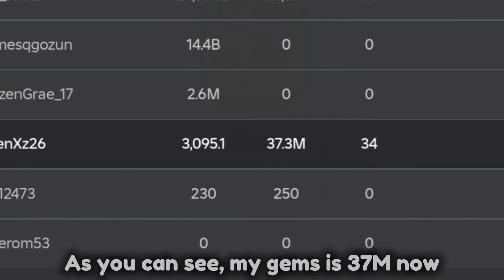[ FE ] Infinite Everything Script Hack - ROBLOX SCRIPTS - Generates Infinite of Gems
- Trading Channels (bloxfruits, psx, etc.)
- Scripts Channel and More!

• [📝] Note 👇
If this video posted months or weeks ago and the Script is Not Working, it's maybe Patched or Not Supported on your Executor

This video does NOT infringe and violate any policies such as spam, deceptive practices and scams. This video is not hacking-related as I'm trying to show them an exploit/glitch for the game. I do not infringe any kind of copyright, everything I use in my videos are self made.

▬▬▬▬▬▬▬▬[ Tags ]▬▬▬▬▬▬▬▬▬

how to get inf money in any game script,
inf money in any game script Note: This isn't my script, I'm only Showcasing it.